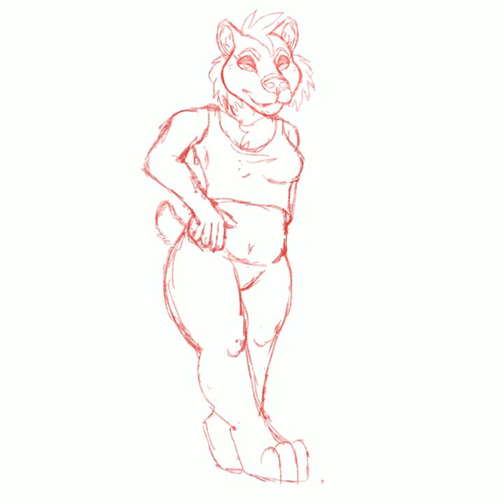Thicc - Time Lapse